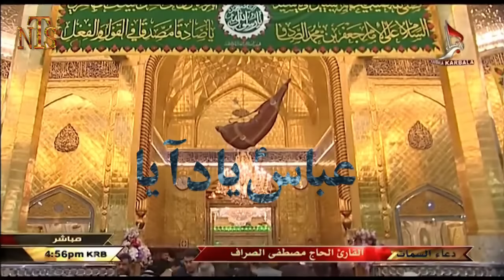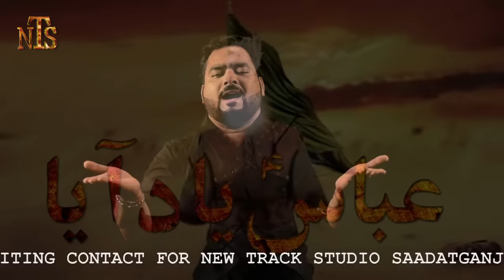ABBAS YAAD AAYA | NEW NOHA ABBAS YAAD AAYA ABBAS YAD AAYA | MAULA ABBAS NOHA | SAIF ABBAS (SAIF)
ABBAS YAAD AAYA
NEW NOHA  ABBAS YAAD AAYA ABBAS YAD AAYA
MAULA ABBAS NOHA

Video Details
Reciter : SAIF ABBAS (SAIF)
Composer : SAIF ABBAS (SAIF)
Audio & Video : New Track Studio Lucknow
Edit By : Mazhar Lucknowi